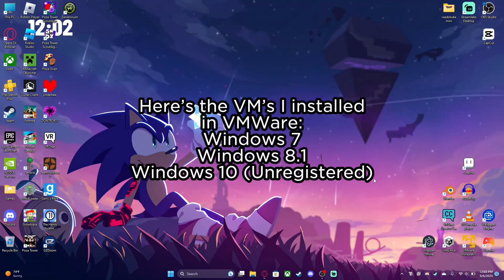My Windows 11 Desktop